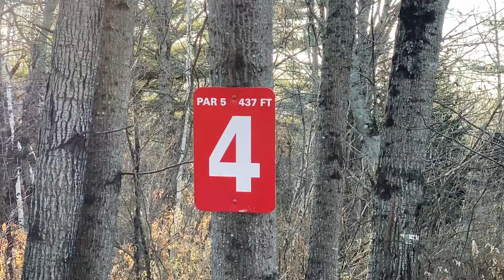Skyriders hole 4